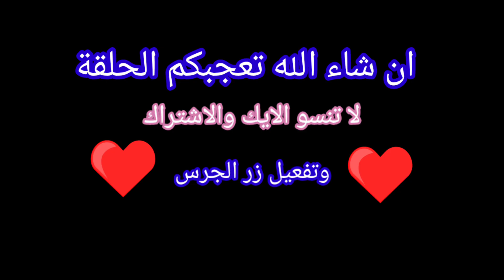كرتون قضايا التحرش في العراق الجزء الثاني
قضايا التحرش في العراق الجزء الثاني ودخول سرحان إلى السجن بتهمة التحرش